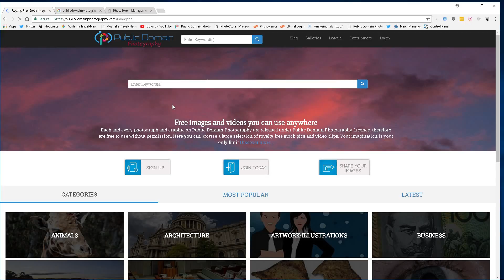Suriname Images and Flags available for instant download